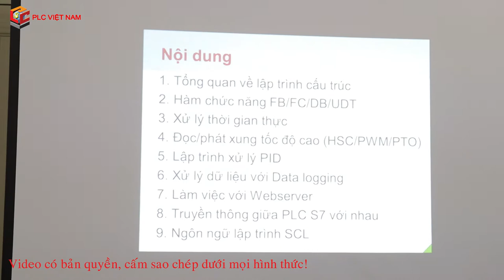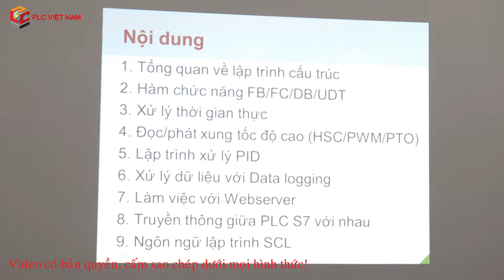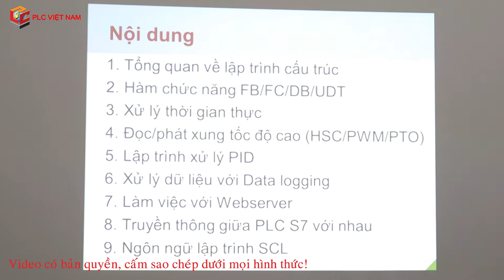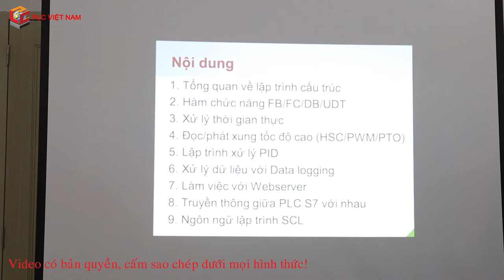00. GIỚI THIỆU NỘI DUNG KHOÁ HỌC LẬP TRÌNH PLC S7-1200 NÂNG CAO ONLINE CỦA HỘI QUÁN PLC VIỆT NAM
👉 HỌC LẬP TRÌNH PLC S7-1200 ONLINE VỚI MR TRẦN VĂN HIẾU 👈

Nội dung KHÓA HỌC S7-1200 ONLINE CƠ BẢN
✅ Kết nối PLC với máy tính.
✅ PLC Tag & System _ Clock Memory.
✅ Vùng nhớ PLC S7-1200.
✅ Các tập lệnh cơ bản với Bitlogic.
✅ Lập trình bộ xử lý định thời - Timer.
✅ Các tập lệnh xử lý số học - Counter
✅ Giải thuật lập trình Grafect.
✅ Xử lý tín hiệu tương tự - Analog.​

Nội dung KHÓA HỌC S7-1200 ONLINE NÂNG CAO
✅ Tạo chương trình con với FB / FC
✅ Lập trình cấu trúc và Data Block
✅ Xử lý thời gian thực trong PLC
✅ Đọc xung tốc độ cao HSC
✅ Phát xung tốc độ cao với PWM / PTO
✅ Sử dụng vùng nhớ Retentive
✅ Điều khiển PID
✅ Ngôn ngữ SCL
✅ Truyền Thông Profinet
✅ Web Server